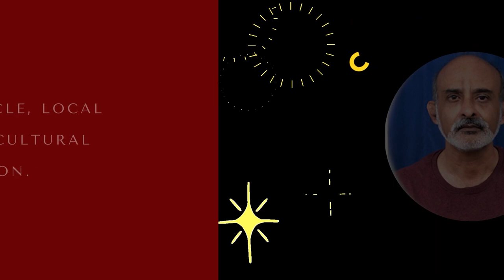Turtle Jing-im jylli, jong ki dkar (Life Cycle of Turtles) | 7th BEFF | Babul Eco Film Festival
Short film contest that is part of BEFF Babul Eco Film Festival features eco films less than 5 minutes dealing with any aspect of Environment. This film deal with the life cycle of Turtles.
- Delegate Registration promo | short URL link to Google Form for Delegate Registration.

The olive ridley sea turtle Lepidochelys olivacea, also known commonly as the Pacific ridley sea turtle, is a species of turtle in the family Cheloniidae. The species is the second-smallest and most abundant of all sea turtles found in the world. L. olivacea is found in warm and tropical waters, primarily in the Pacific and Indian Oceans, but also in the warm waters of the Atlantic Ocean.

This turtle and the related Kemp's ridley turtle are best known for their unique synchronised mass nestings called arribadas, where thousands of females come together on the same beach to lay eggs.[4][5]